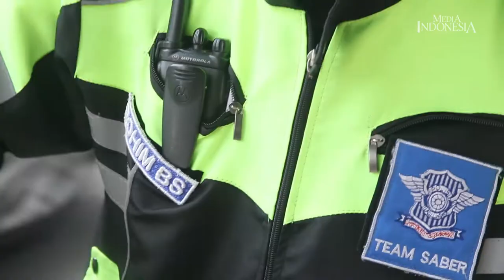Menyisir Ranjau Demi Keselamatan Pengendara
Sekelompok relawan berupaya menjaga keselamatan para pengendara di jalan-jalan ibu kota.

Mereka menyisir setiap jengkal jalan yang dilewatinya. Memberanikan diri berjalan di antara kencangnya kendaraan yang melintas.

Membagi fokus antara mencari benda kecil berbahaya serta mengamati lalu lintas di sekitar agar terhindar dari kecelakaan ketika harus menjaga keselamatan pengguna jalan raya.

Mereka adalah relawan Saber, Sapu bersih ranjau paku.

Tanpa upah mereka ikhlas menyempatkan diri sebelum dan sesudah bekerja untuk menyisir jalan-jalan di ibu kota. Membersihkan ranjau paku yang mengancam keselamatan pengendara.